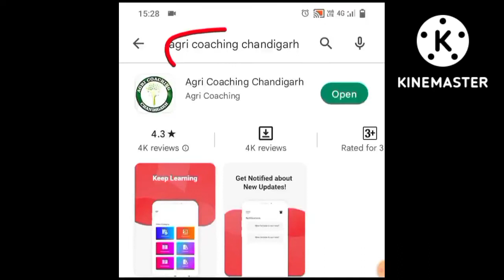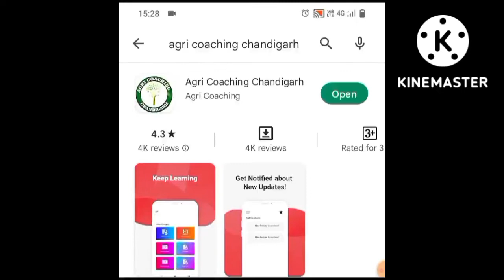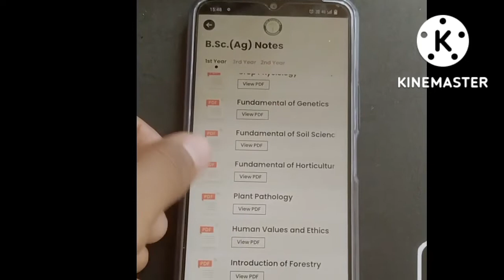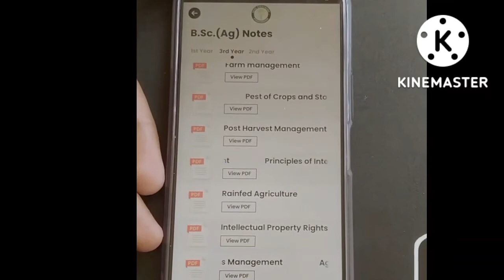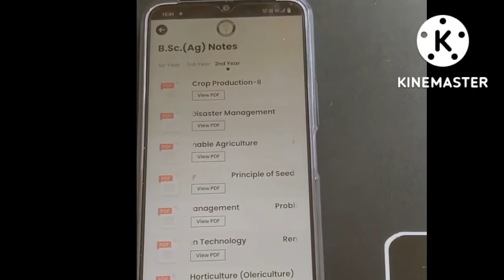Bsc Ag के सभी semester के मुफ्त नोट्स कहां से डाउनलोड करे || Bsc ag free pdf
agri.